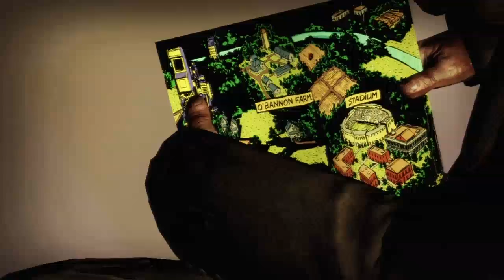Lollipop Chainsaw - ZED, THE PUNK ZOMBIE BOSS! - Gameplay Walkthrough - Part 6 [Stage 1 Ending]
Lollipop Chainsaw Gameplay Walkthrough Part 6 for Xbox 360 and PS3.

Part 6 of this Lollipop Chainsaw Gameplay Walkthrough includes the Prologue and Stage 1: High School. This Lollipop Chainsaw Gameplay Walkthrough will include all Stages, Costumes and DLC as well as a Review and Ending.

Lollipop Chainsaw is a video game for Xbox 360 and Playstation 3 developed by Grasshopper Manufacture and it will be published by Kadokawa Games and Warner Brothers. The game follows the adventures of Juliet Starling, a San Romero High School cheerleader that got caught in a zombie outbreak lead by a Rock band; Equipped with a chainsaw, Juliet must use her cheerleading abilities and charm to survive.

Lollipop Chainsaw focuses on zombie hunter and cheerleader Juliet Starling who fights hordes of zombies in San Romero High School, which Starling formerly attended. She carries with her the severed, yet still living, head of her boyfriend Nick, whom she decapitated after he suffered a zombie bite. It is also revealed that Juliet will be assisted by her sisters, Cordelia Starling, the elder one and Rosalind Starling the younger sister. The enemy zombies are led by "a group of zombie rock and roll lords" who were former high school students who were turned into intelligent zombies. The zombie outbreak has been caused by Juliet's former classmate, an evil goth druid named Swan, who seeks to break the barrier between the human world and the Rotten World, a world inhabited by zombies and other demonic forces.